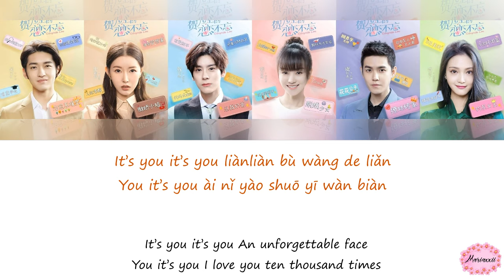Ding Ding (Sprite) - It's You Lyrics English & Pinyin (Unforgettable Love OST)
Starring:
Miles Wei
Hu Yi Xuan
Network: Mango TV